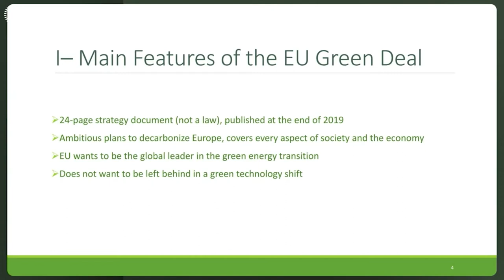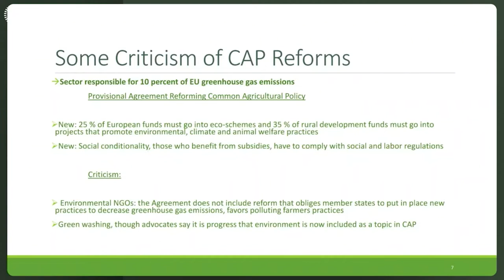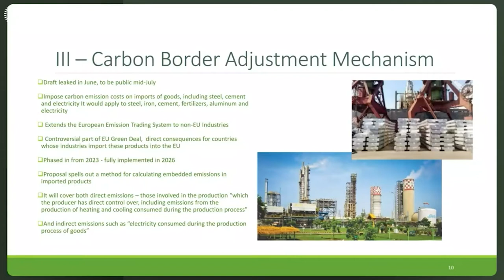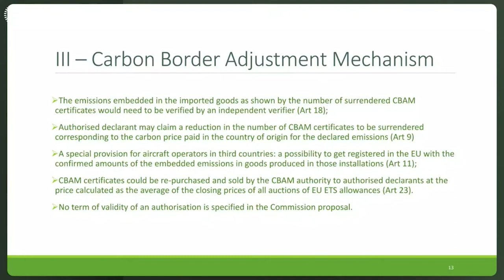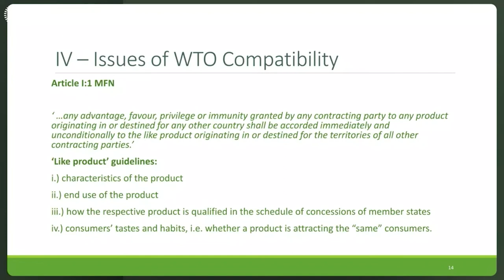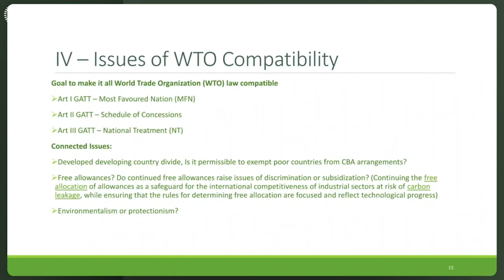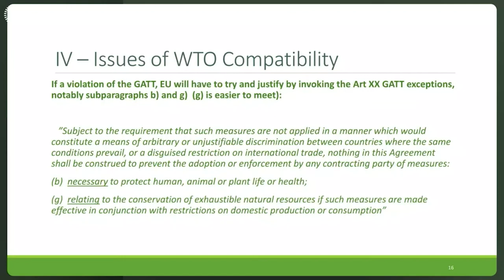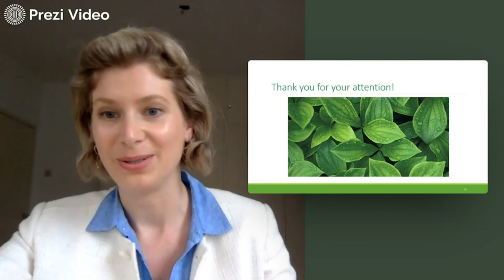Vermont Law School - Hot Topics Series: What’s the Actual Deal with the EU Green Deal? 6/29/2021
Presenter: Anna Marhold, Leiden University, Netherlands